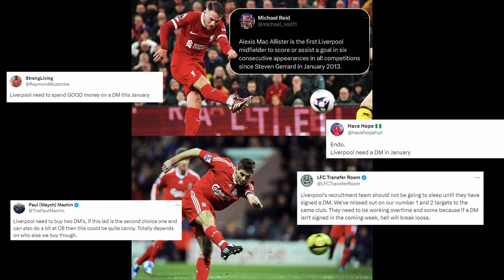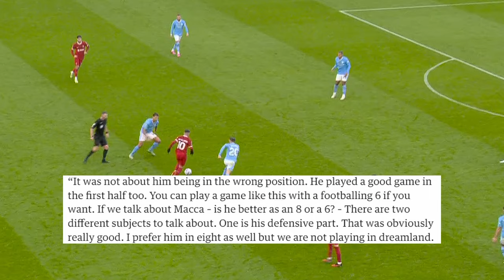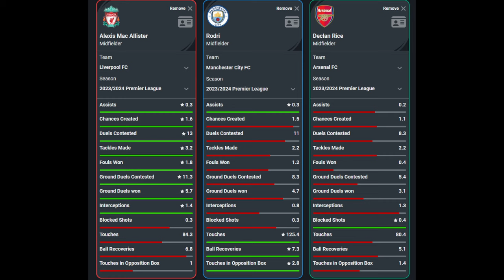Is Alexis Mac Allister the BEST Midfielder in the Premier League?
A look at Alexis Mac Allister and his performances for Liverpool in the Premier League. Is he the best midfielder in the Premier League at the moment? He's scoring and assisting goals nearly every single game whilst playing in a variety of roles for them.

00:00 - Intro
01:00 - Stats and Performances
03:00 - Outro